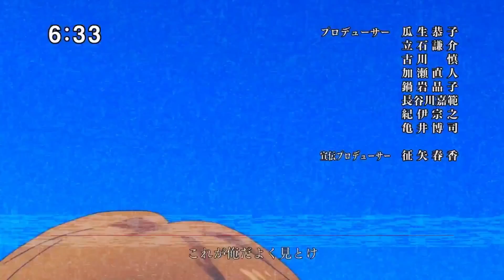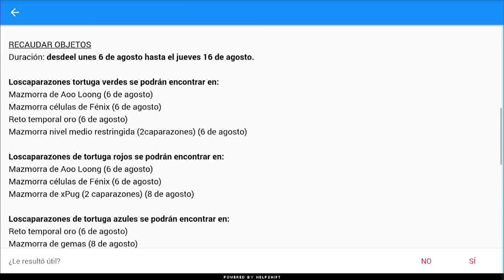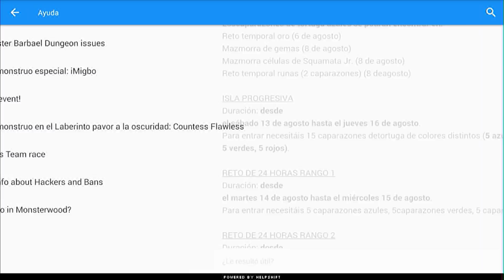Squirtbo a la Vista !!! | Monster legends